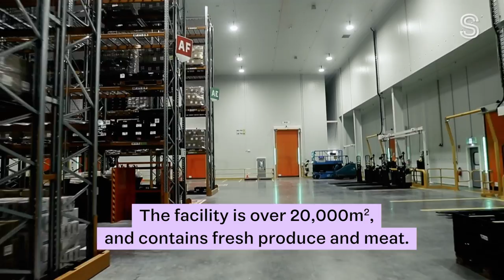A look inside Countdown's new $150 million distribution centre | Stuff.co.nz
Countdown opens a new $150 million fresh produce and meat distribution centre in Auckland.

On Wednesday, Countdown opens its $150 million Auckland fresh distribution centre.

The south Auckland facility is spread over 20,000 square metres and will have the capacity to distribute 300,000 crates of fresh produce a week to its 150 North Island supermarkets.

Countdown has hired 260 people in a range of roles to operate the centre, including pickers, packers, operators and support staff.

The opening of the centre followed the announcement of plans for a $99m fresh distribution centre to be built in Rolleston, Canterbury, to service the South Island.